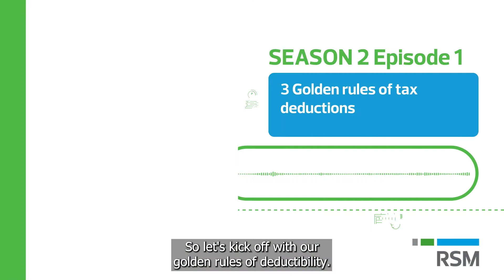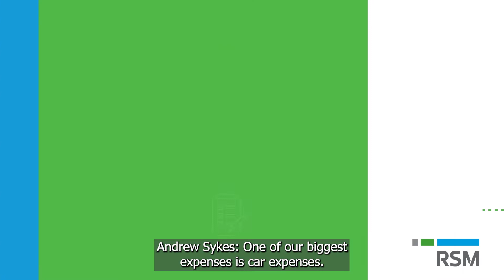Tax deductions -Which expenses can be deducted and which can’t | talkBIG Podcast | s2ep1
00:00 - Intro
01:02 - 3 Golden rules of tax deductions
06:10 - Tax impacts of COVID-19
09:04 - Context-based taxation - why a football match is deductible for a coach but not a fan.
09:37 - Superannuation changes
11:56 - Car expenses and lockdowns
13:53 - Keeping a logbook for travel deductions
17:48 - Dos and Donts of claiming clothing and laundry expenses
19:06 - Education and training - when is it deductible?
23:53 - ATO scrutiny on expenses claimed for rental properties how to stay out of trouble
30:25 - Outro